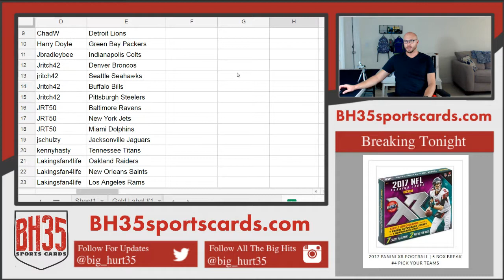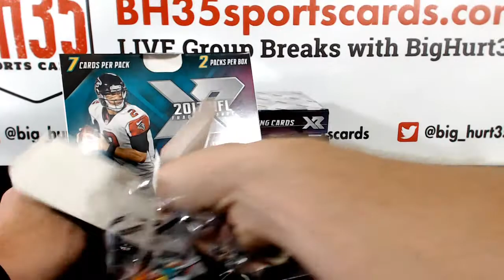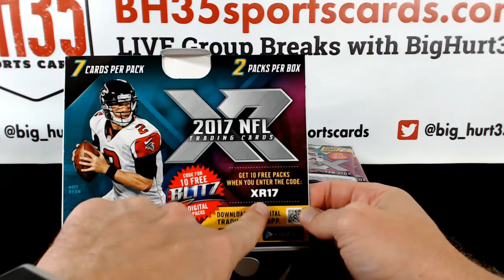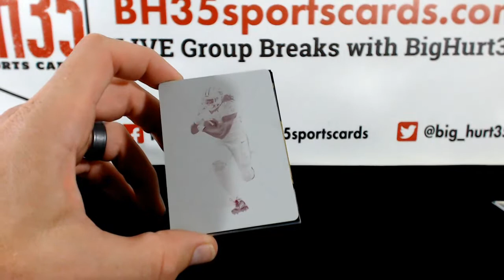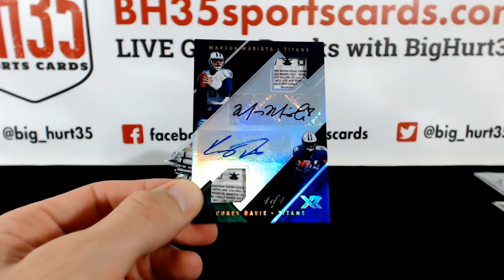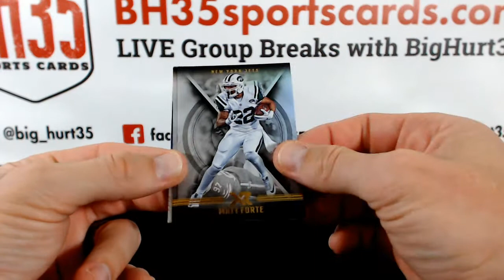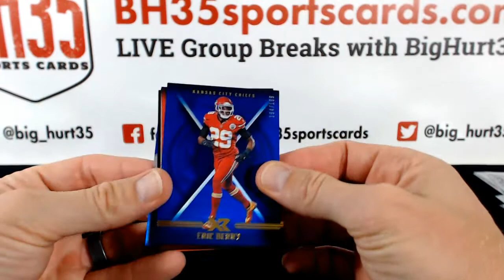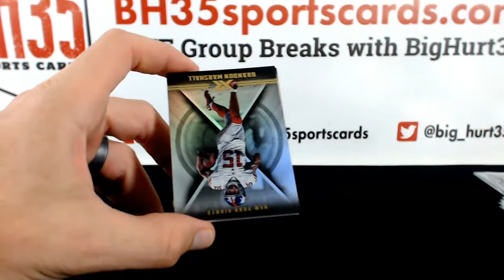2017 Panini XR Football 5 Box Break #4 Pick Your Teams